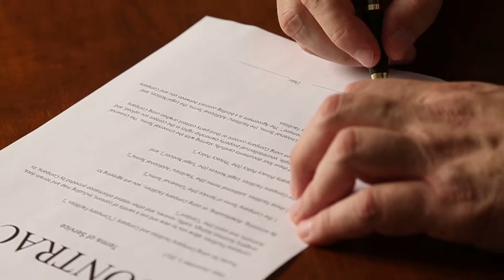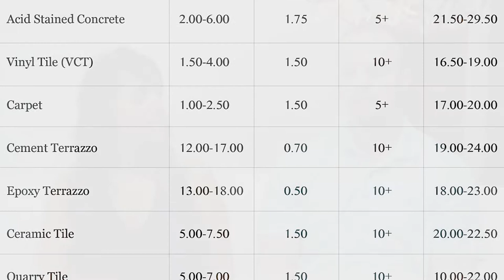"Why You Need An Agent To Purchase a New Build"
Please have an agent with you when you walk into a new build. We will be your advocate and help things run smoother.